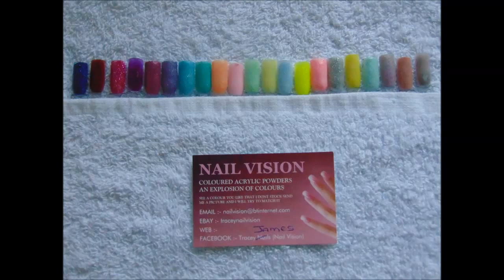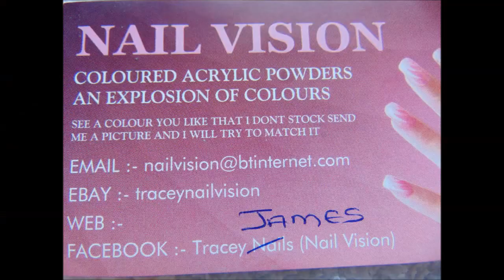NAIL VISION COLOURED ACRYLIC POWDER - SWATCHES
In this video we are looking at Nail Vision Coloured Acrylic Powder by Tracey James.

The colours are bright and vibrant, the powder is easy to work with and easy to apply.

they are made with top quality acrylic powders and pigments and are very good value.

You can ask for a colour to be made for you, all you have to do is send a photo and Ttracey will try to get it as close as possible for you, you can even name it your self!!

Facebook;- tracey james (Nailvision)

THIS IS MY FIRST VIDEO SO PLEASE LOOK OUT FOR MANY MORE.

THANKS.